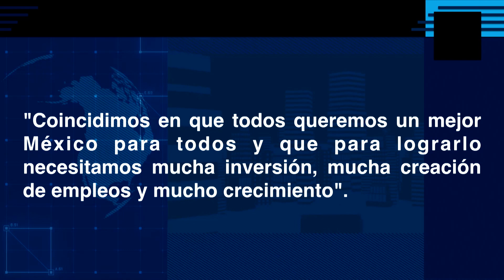AMLO abraza a la Mafia del Poder